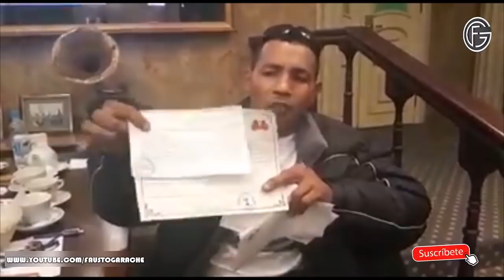RICARDO ''EL MATADOR'' MAYORGA YA ESTA EN RUSSIA, PARA ENFRENTARSE "ANDREY SIROTKIN"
AQUI TENEMOS AL LOCO MAS LOCO